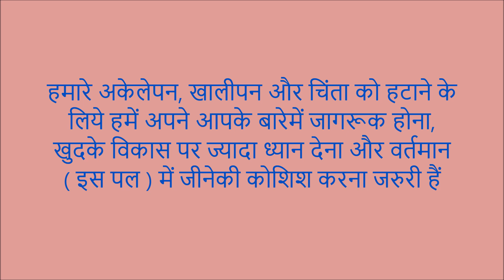Man's Search for Himself By Rollo May रोलो में द्वारा लिखित " मॅन'स सर्च फॉर हिमसेल्फ " का सारांश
रोलो में द्वारा लिखित " मॅन'स सर्च फॉर हिमसेल्फ " का सारांश Man's Search for Himself By Rollo May@AshaThorat